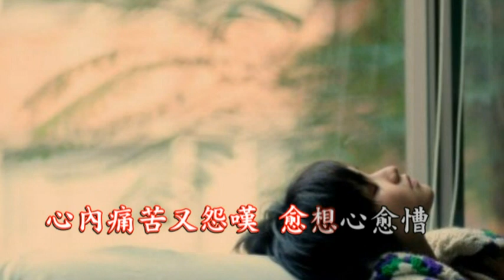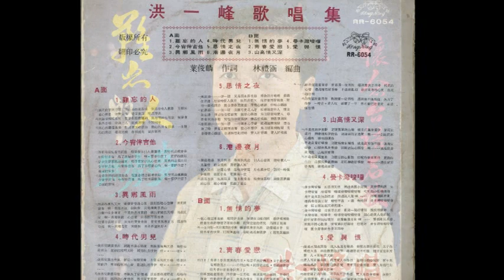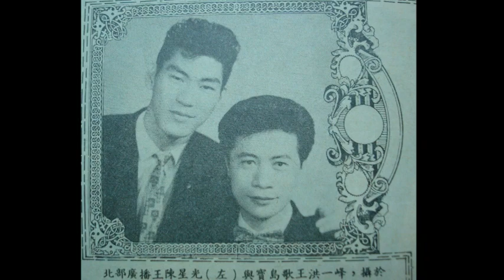洪一峰 --- 民國 54年現場演唱 ( 1 ) 真情難忘 ( 2 ) 難忘的人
資深廣播人陳星光在李瑞明先生所著「思慕的人-洪一峰與他的年代」一書中敘述他自60年代進入民聲電台主持節目，特別喜歡播洪一峰的歌，無論早上「星光之聲」、下午「星光俱樂部」、深夜「星光之夜」，甚至星期日「星光假期」，從早上8點到晚上12點，不管平日、假期，隨時都可以聽到洪一峰的歌。
        陳星光提及對洪一峰的看法：「聽洪一峰的歌，有真實的感情在裡面，他不只音樂《頂真》，做人也很謙虛，令人尊敬，永遠不變。」
        50年代的聽眾，收音機打開有洪一峰的歌可以聽，鬱悶的心情可以疏透，洪一峰對台灣的音樂、社會文化，確確實實是有很大的功勞。
         說明：影片開始前照片是陳星光在洪一峰首次旅日演唱出國前兩人合照;影片裡 開唱「難忘的人」歌曲前顯示的照片是參與「星光之聲聽友聯誼會」上的演唱照。